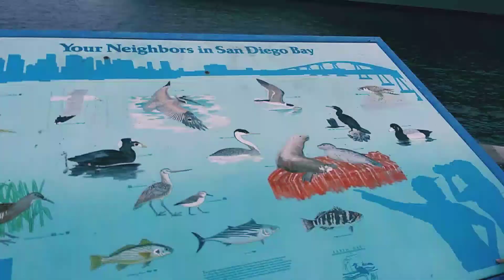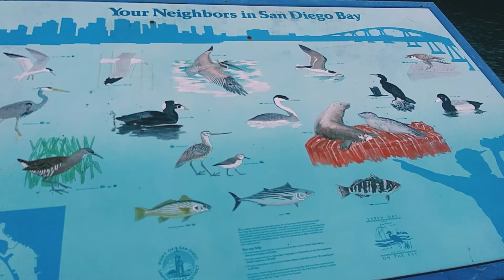A Trip to San Diego, California - Beaches - Seaport Village - USS Midway Museum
A trip to San Diego, California that I went on with my family. On this San Diego trip, we explore a variety of places and beaches around San Diego, California. We went to places such as the Seaport Village and outside the USS Midway Museum. We also just went to a few different beaches such as a dog beach. In this video, there are shots of us collecting seashells, walking along the beach, boogie boarding on the beach, exploring the seaport village, and exploring outside the USS Midway Museum. This video also includes shots of seagulls, nature, boats, San Diego city, and dogs playing on the beach.

Life itself is an adventure. Join me as I document my experiences, create memories, and capture the beauty of the world.